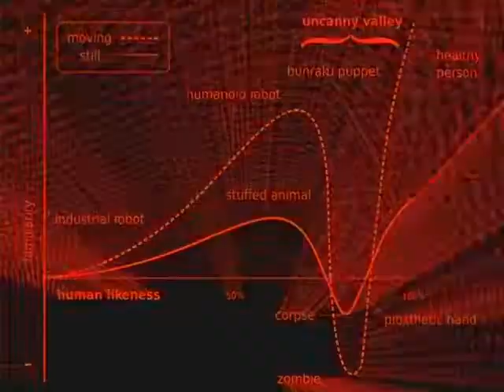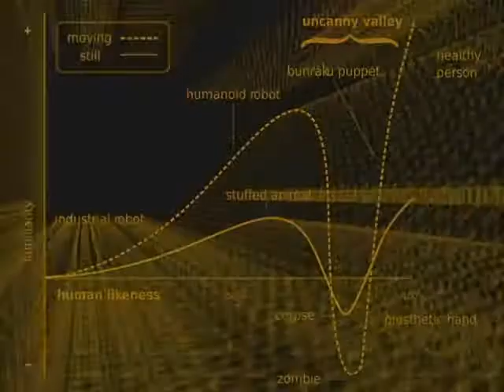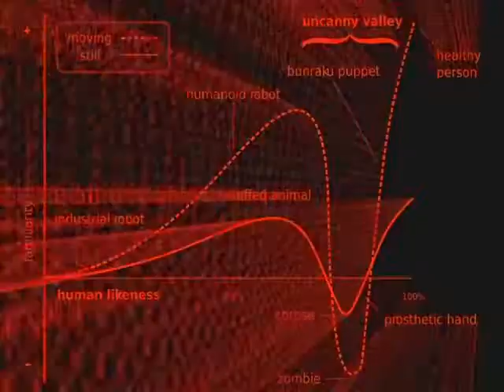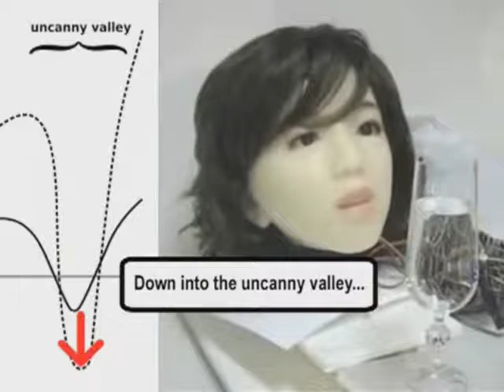Autofonic - Uncanny Valley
Look into their cold dead eyes! Nom nom.

Electronica 2011